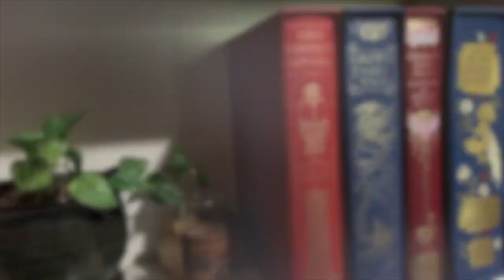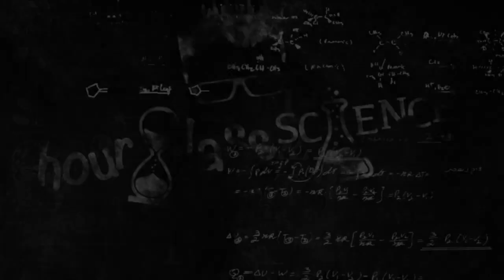Welcome to Hourglass Science